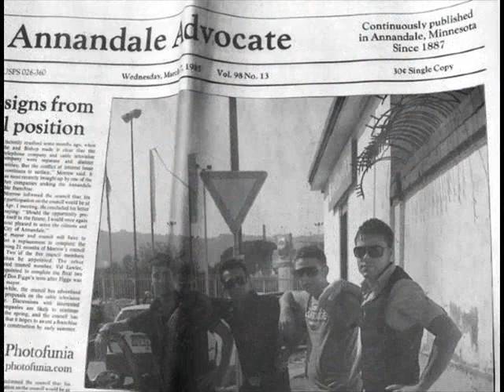z control e il resto della ciurma!